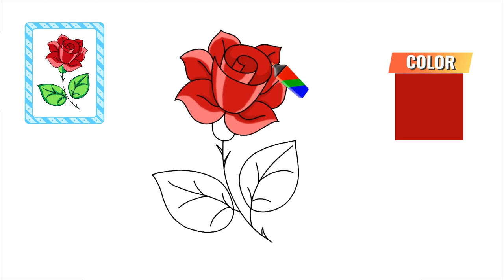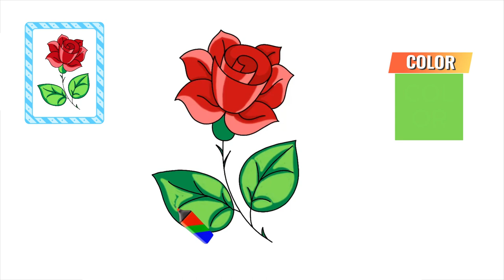How to Draw a Rose in 5 Steps & Coloring!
In this video, you can learn how to paint a very beautiful rose very easily. There are just 5 steps you need to follow and repeat when painting a rose. I wish you good luck and creative success.